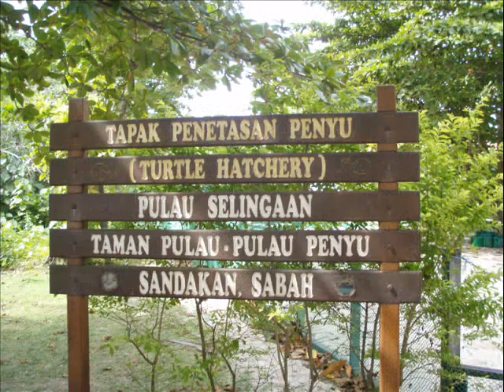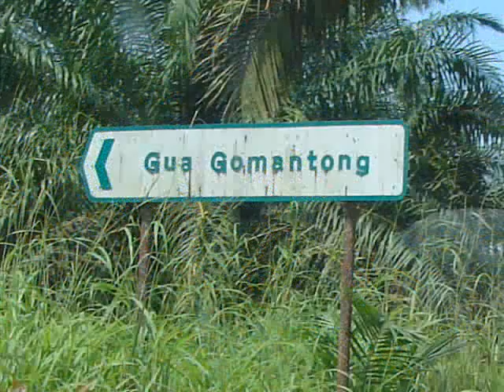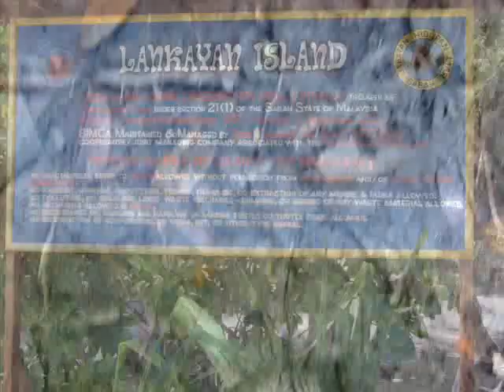Haighy's Malaysia travels 2007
2 weeks in Malaysia. Featuring snokelling at Lang Tengah island, Sepilok Orang-utan centre, Gomantong cave, Kinabatangan river, proboscis monkeys, leeches, diving at Lankayan island.